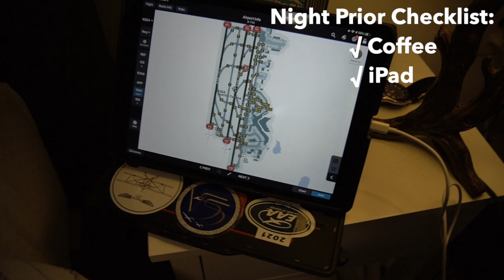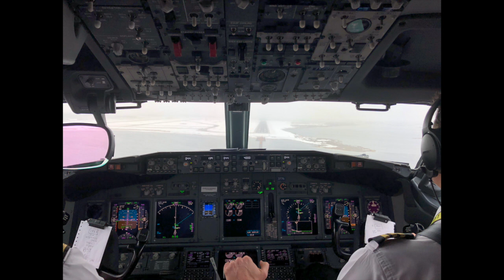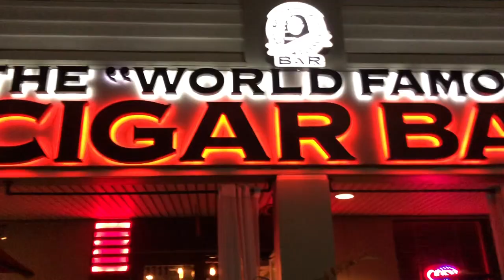V1 Rotate: Four Days in Ten Minutes: On the Road as a Professional Pilot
Sam Weigel takes us along on a four-day work trip to show what life on the road is like for a professional pilot, from packing to layover hotels to exploring small towns, finding cool local coffeeshops and eateries, and enjoying a night on the town with fellow crewmembers.